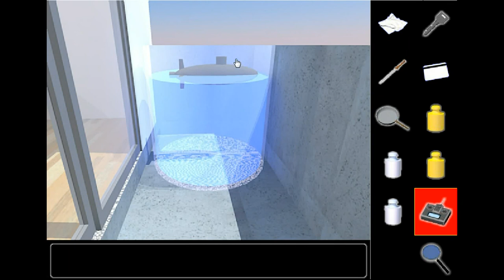Irresponsible Escape Game - IEGButterfly - Escape Room 3 Walkthrough